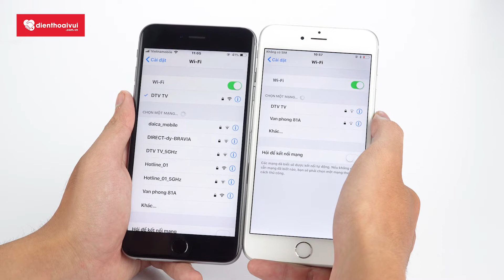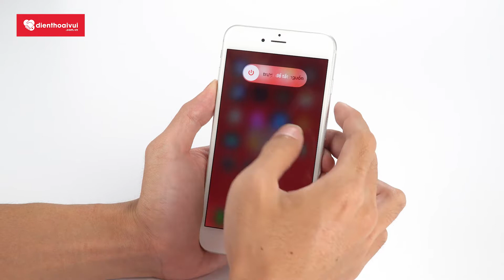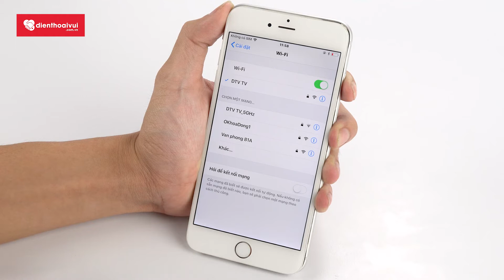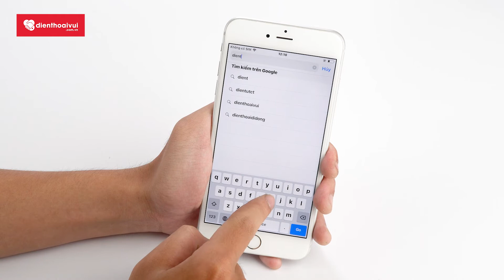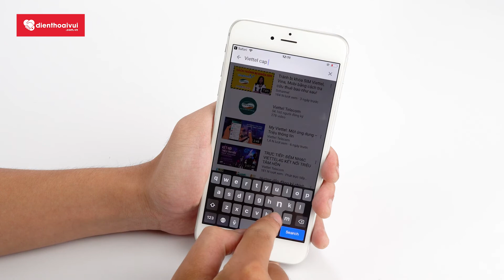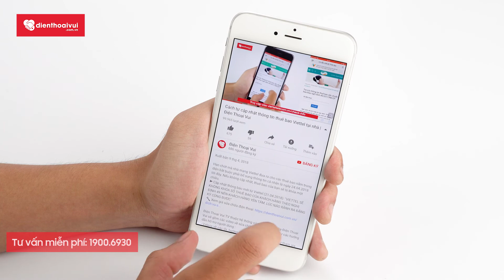7 bước sửa lỗi bắt sóng wifi yếu trên iPhone 6 Plus | Điện Thoại Vui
Điện thoại iPhone bắt sóng wifi yếu, sóng chập chờn và đôi khi mất kết nối? Dù bạn đã khôi phục lại mặc định hoặc cập nhật liên iOS mới nhất.. Cách sửa lỗi này là phải thay ngay ăngt-ten wifi mới.